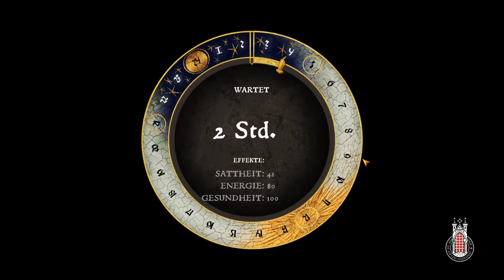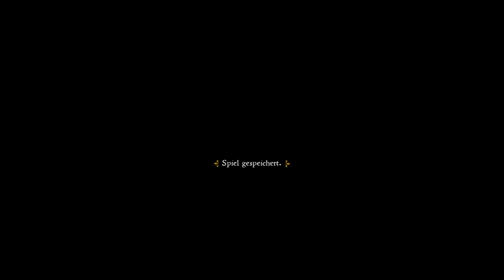Kingdom Come Deliverance//11//Mit Herrn Capon zur Jagd